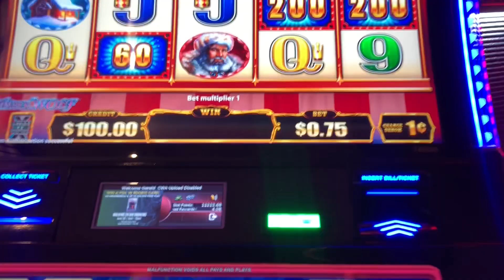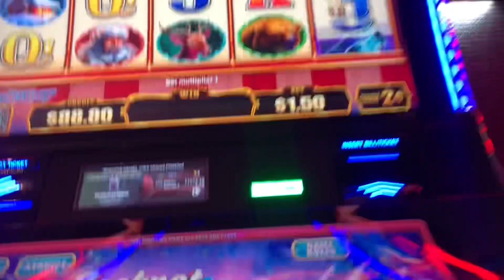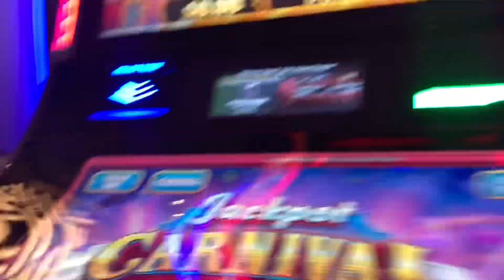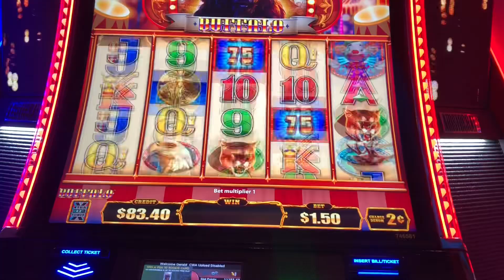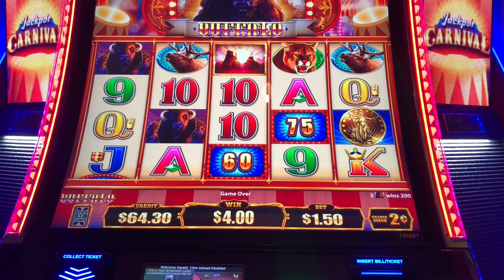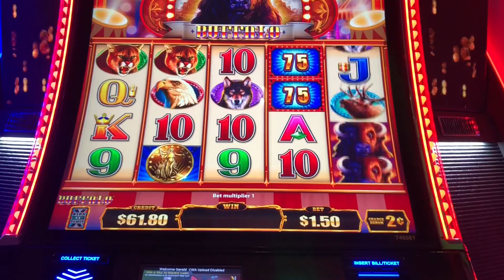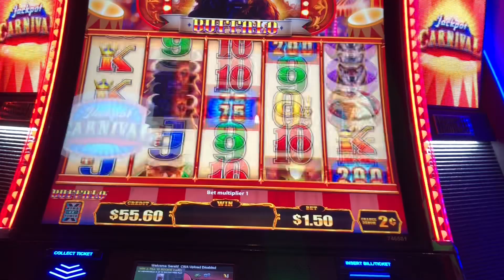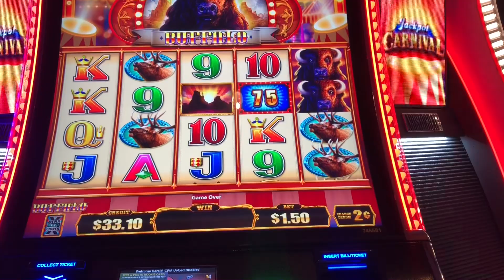Playing both version on Jackpot carnival!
I ultimately played both versions of this game which I have come to like but not so much here! $1.50 bets